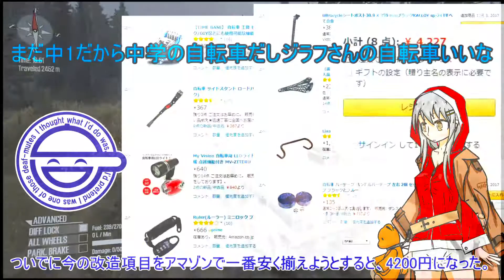【Spintires】ゆっくり週刊GHF：第一五話（17年12月第1週号）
サクが光学迷彩の試験を行っているため半透明です。
スポンサー登録はこちらから！